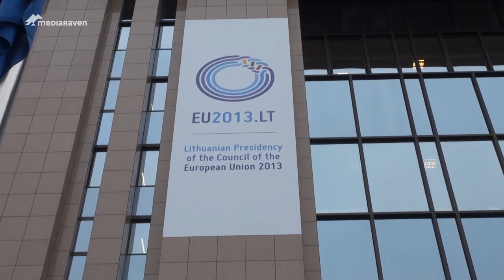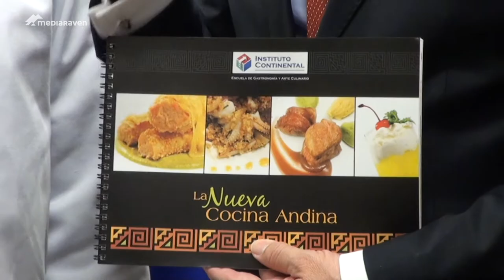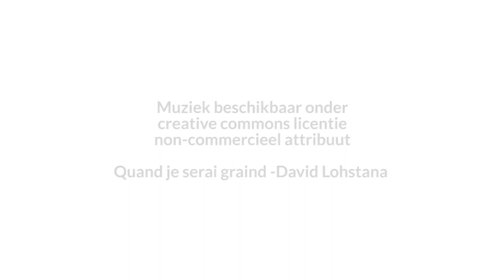Zuiddag te gast op het kabinet van Europees president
Onder de slogan Work for Change gaan Vlaamse en Brusselse scholieren jaarlijks tijdens de schooluren één dag werken. Hun loon, 40 euro, staan ze af aan een jongerenproject in het Zuiden. Dit jaar gaat de opbrengst naar koffieboeren in Peru. Edwin en Ofer waren te gast op het kabinet van Herman Van Rompuy om meer uitleg te geven over dit project.